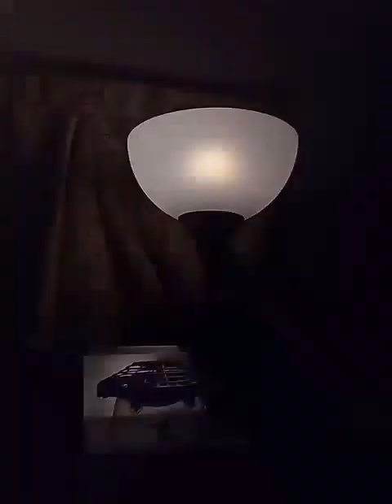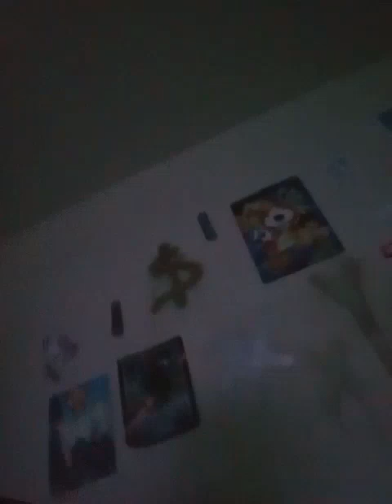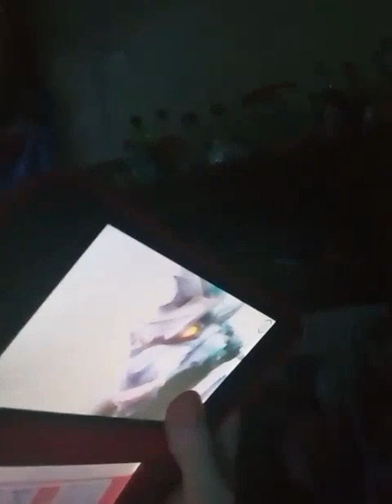mr 9000 episode 109